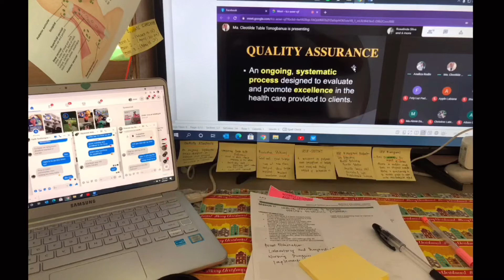MY 4th WEDDING ANNIVERSARY/STUDENT NURSE'S DIARY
October 3, 2017 was a momentous event  of my life.I fly to Hongkong  day before my wedding .We stayed in an Air BNB near Central and stayed there for a week. We visited Disneyland and some other famous spots in HK and we separate ways. We got married and spend our honeymoon in Cambodia. That was such a memorable experience.